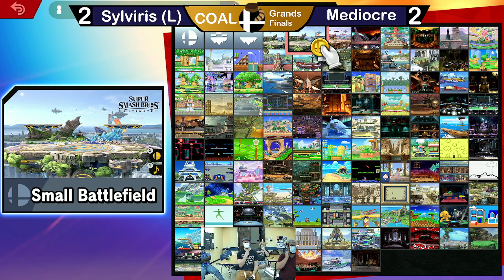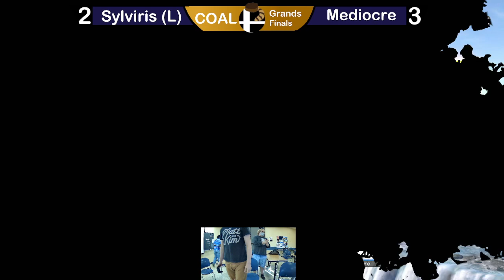COAL #5 - Sylviris (Zelda) vs Mediocre (Yoshi) - Grand Finals - SSBU